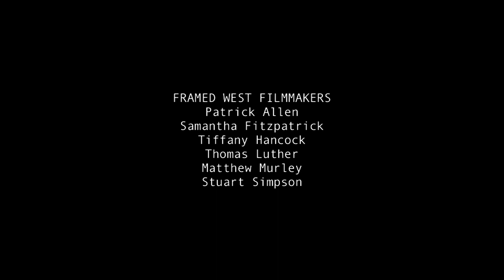Odd Socks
Odd Socks was made through the FRAMED West workshop at Grenfell Campus in Corner Brook NL.